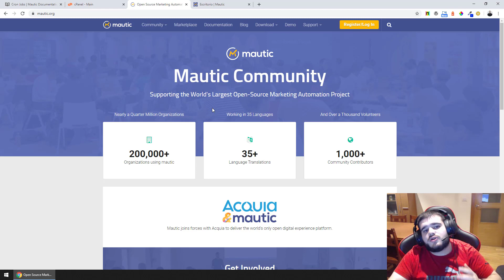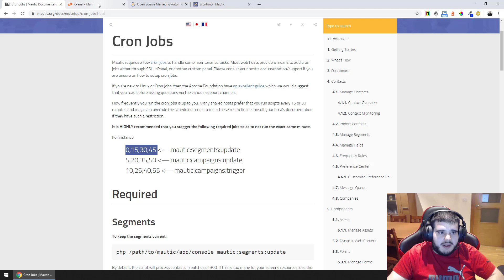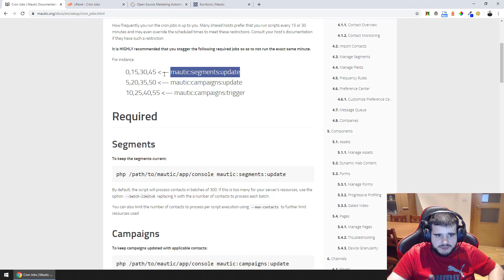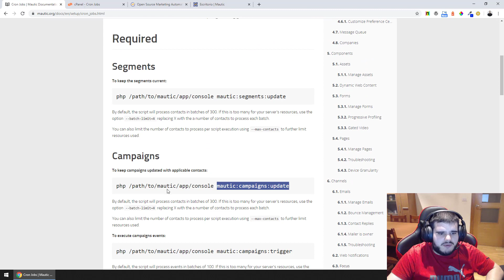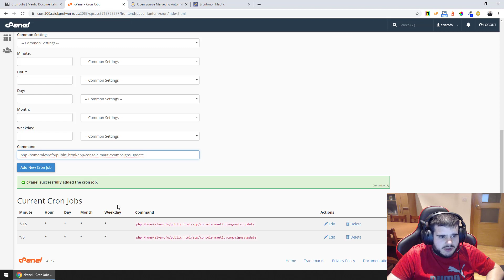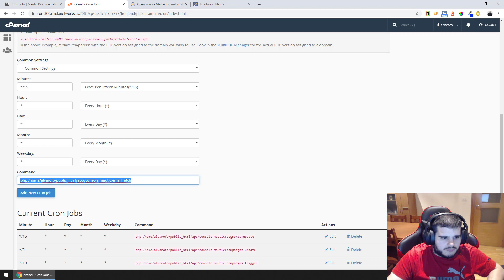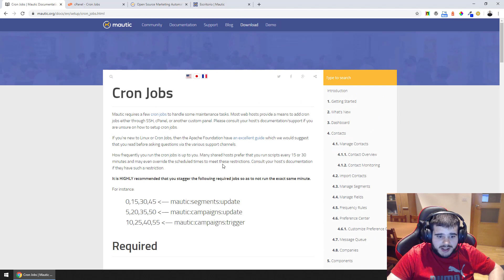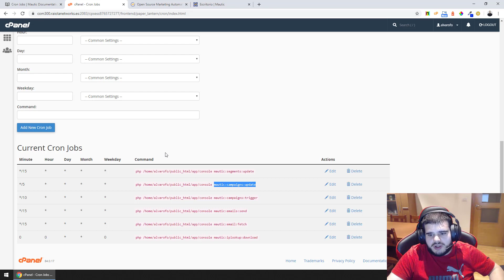Configurar tareas CRON al configurar Mautic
Como he dicho en otro vídeo, Mautic es una herramienta de automatización de marketing digital que te permitirá entre otras cosas realizar email marketing, te ayudara con algunas partes del social media y que incluso te permitirá hacer marketing por SMS o por WhatsApp.

En este vídeo veras como configurar las tareas CRON que tienes que configurar en tu servidor para que Mautic funcione correctamente, ya que sino la mayoría de los sistemas no funcionaran: ni los segmentos, ni el envío de emails, ni los rebotes, etc..

Si quieres saber mas sobre Mautic, puedes leer el siguiente articulo en mi blog

Si buscas hosting para instalar tu Mautic, en los hostings de Raiola Networks puedes hacerlo El plugin de cache para WordPress que más recomiendo